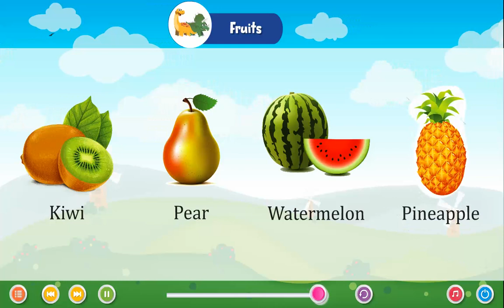Ch 15 | Gabriel Books | Awareness + Wellness Skillbook | LKG | Fruits | For children